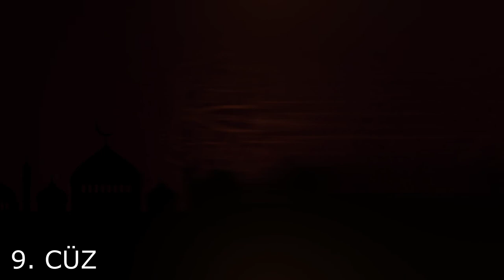9. Cüz | Hızlı Mukabele | Hamed Sinan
Bu video serisinde Kuranı Kerim hatmini dinleye bilirsiniz. Ramazan ayında baştan sonra karşılıklı olarak okunan Kuran-ı Kerim’i hızlı olarak hadr usulüne göre hatim yapabilirsiniz. 9. Cüzü Hamed Sinan Hocanın tilavetiyle dinleyebilirsiniz. Hızlı mukabele, hadr usulü ile okunan bu cüz, harflerin sıfat ve mahreçlerine ve tecvid kaidelerine riayet edilerek okunmuştur.
Ramazan Mukabelesi 9. Cüz
Kur’an-ı Kerim Hatim programı, Hızlı Mukabele.